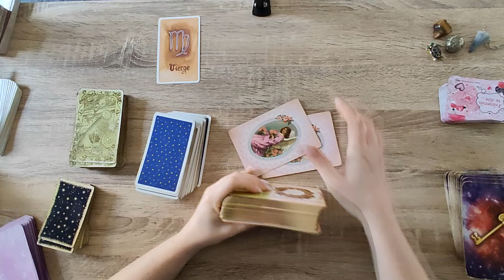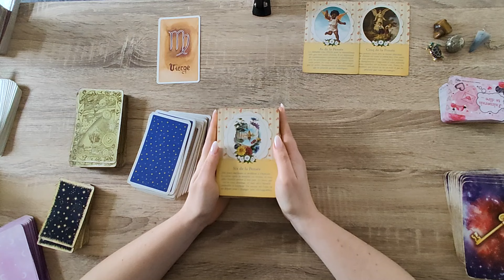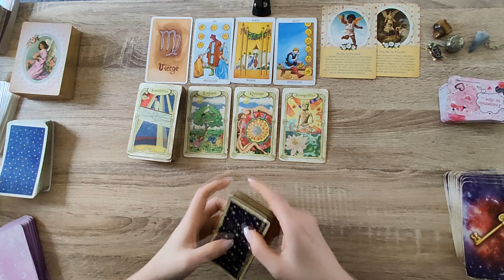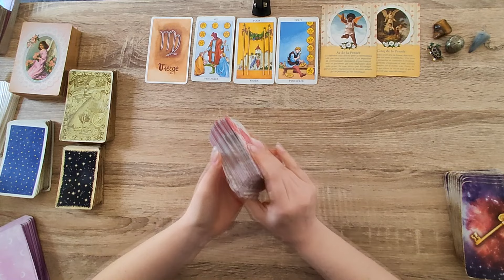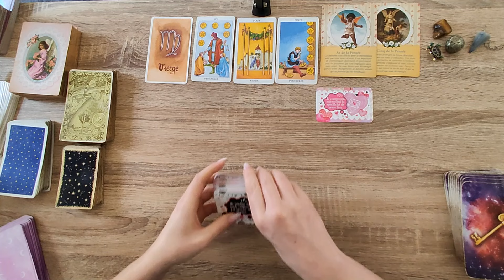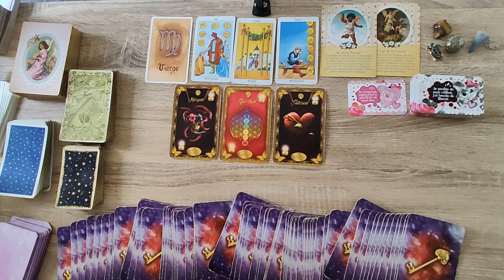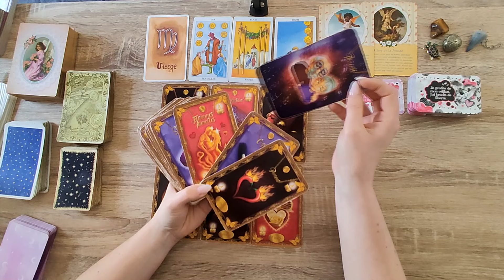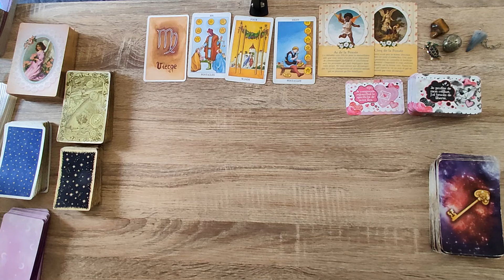VIERGE♍SEMAINE DU 08 AU 14 AVRIL 2024♍SE CHANGER LES IDEES/PASSER A UNE AUTRE ETAPE